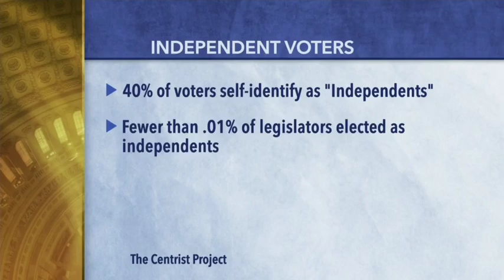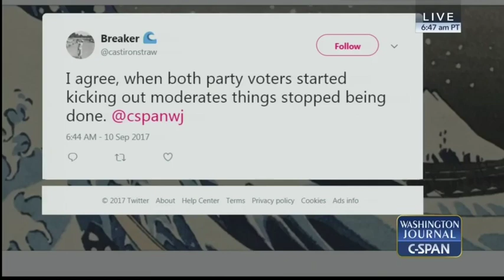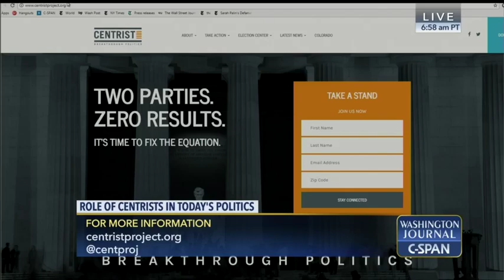Centrist Project's Nick Troiano on C-SPAN's Washington Journal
Nick Troiano, Executive Director of the Centrist Project, joined C-SPAN's Steve Scully to talk about the organization's plans to recruit and elect independent candidates to office.